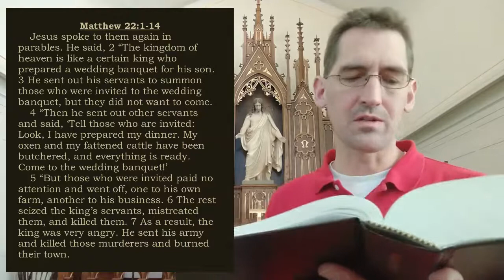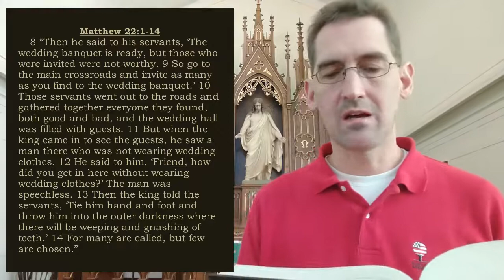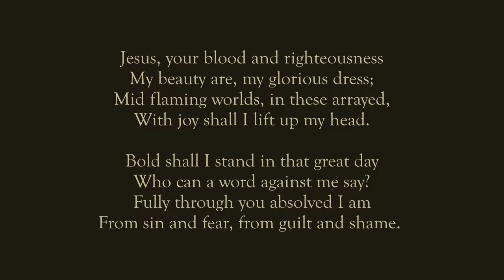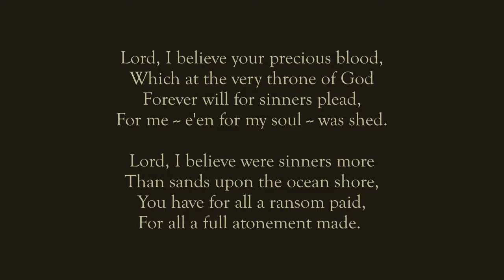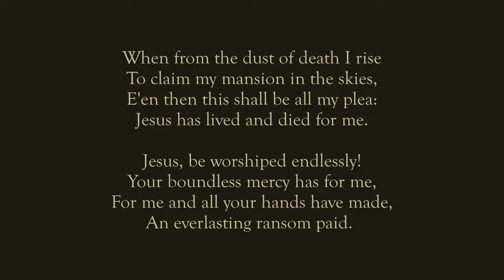10 Minutes with Pastor Wall: Matthew 22:1-14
10 Minutes with Pastor Wall
Devotion on Matthew 22:1-14
and the hymn, "Jesus, Your Blood and Righteousness"
#376 in the Christian Worship Hymnal
sung by Kelly Wall